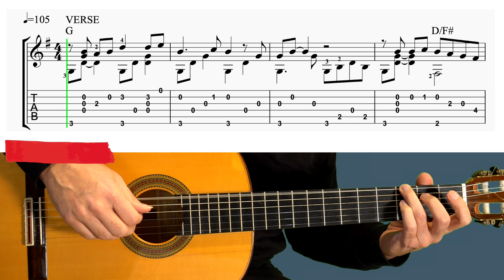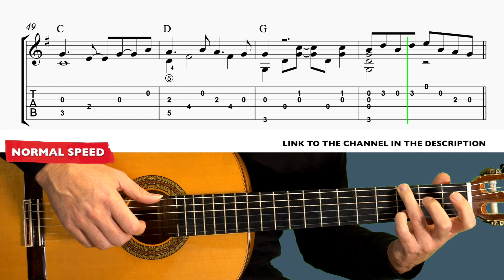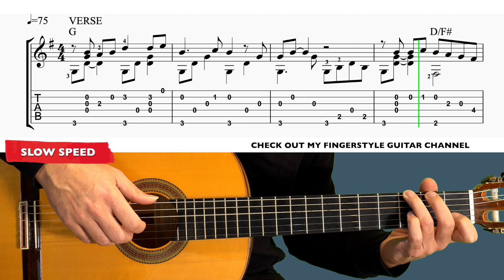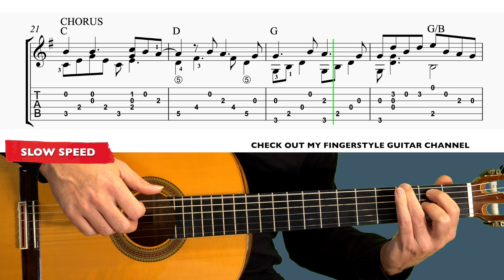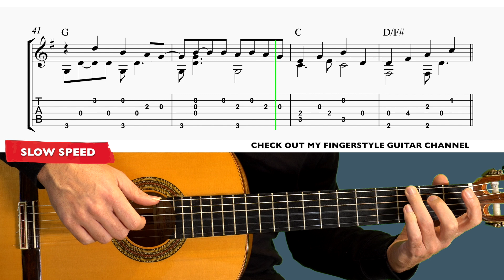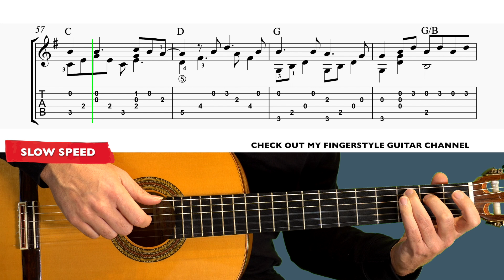Paramore - Still Into You - FINGERSTYLE Guitar Tutorial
Hi!
Fingerstyle guitar tutorial and cover of the song Still Into You by Paramore.

⏱️TIMESTAMPS⏱️
00:00 Normal Speed
04:04 Slow Speed